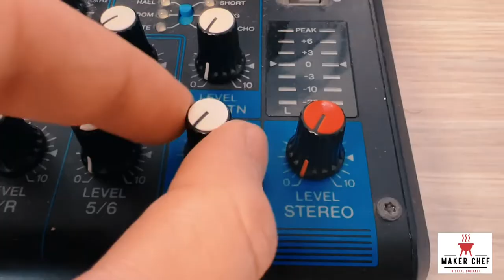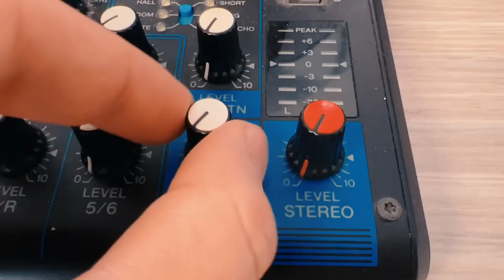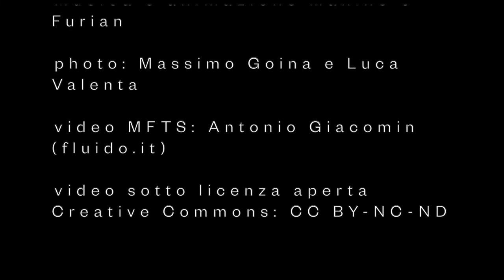Maker Chef episodio 5: Antica Roma Reloaded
Tra i vari Maker dello SciFabLab c'è anche Marco, professore di storia. Per fare appassionare i suoi studenti alla materia ha intrapreso un approccio creativo e coinvolgente. Ad esempio, lui sta ricercando di fare delle repliche semplificate di antichi conii di monete romane, modernizzando la procedura di coniatura per renderla accessibile anche ai ragazzi.